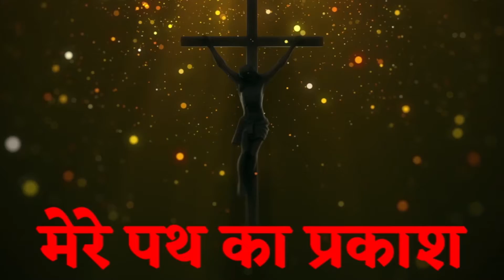MERE PATH KA PRAKAASH / SEASON I / EPI.02 / HINDI BIBLE REFLECTION / 02 OCTOBER 2021 /